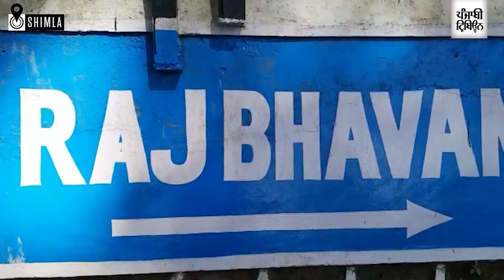Cong holds a silent protest at governor houses in Chandigarh and Shimla against Lakhimpur incident